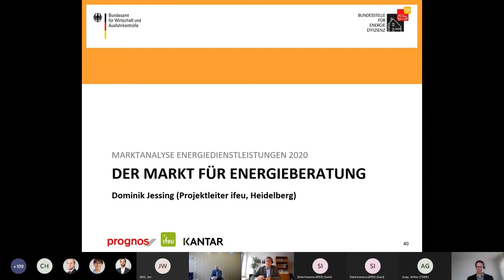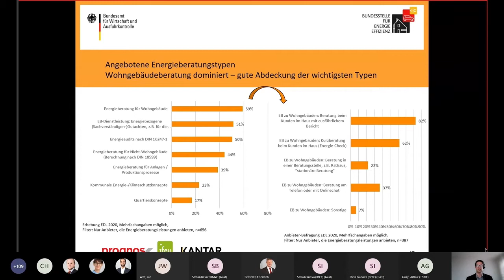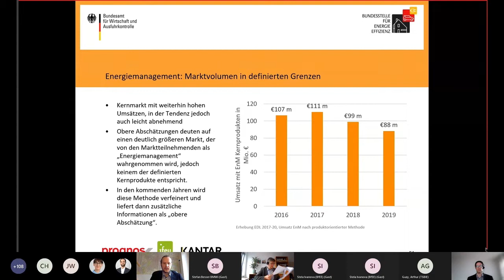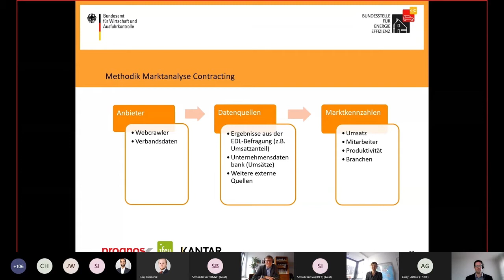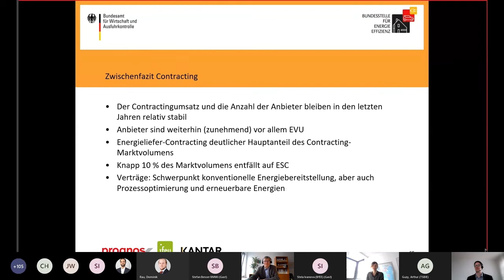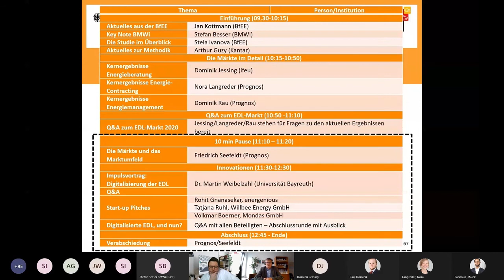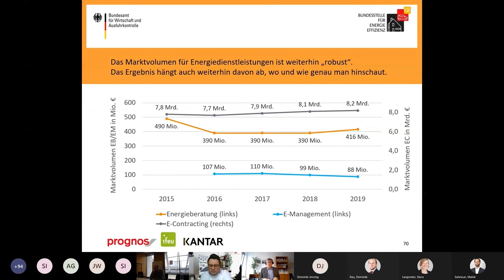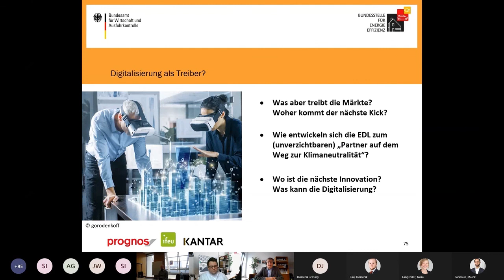Die Märkte im Detail 2020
Die Ergebnisse der jährlichen Erhebung der BfEE zu Energiedienstleistungen werden detailliert für die Marktsegmente Energieberatung, Energiemanagement und Energie-Contracting dargestellt.